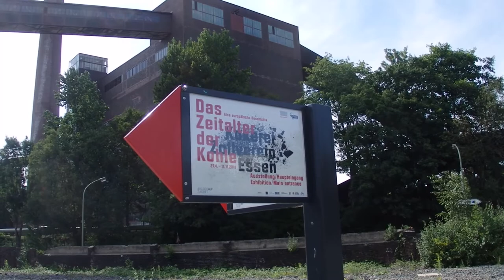Maschinen und Züge aus dem Bergbau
Alte Bergbaumaschinen und Züge von den ehem. Bergwerken im Ruhrgebiet sind auf dem Gelände des Weltkulturerbes Zeche Zollverein ausgestellt.